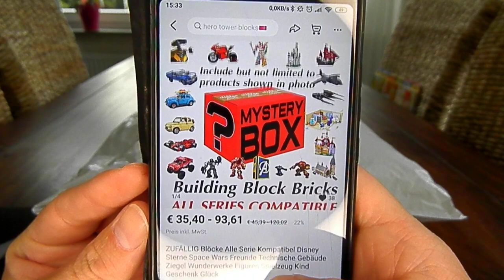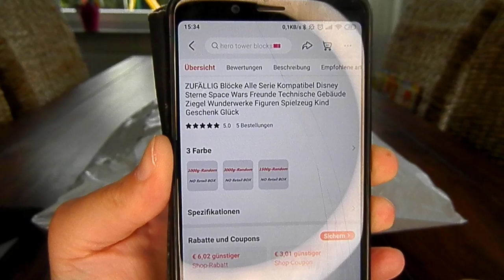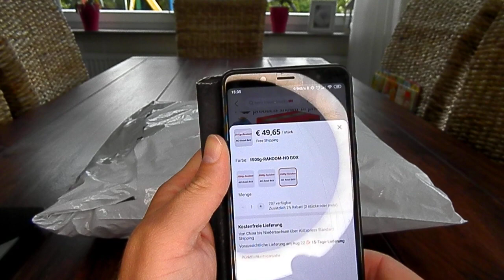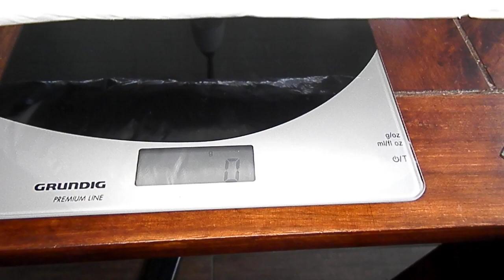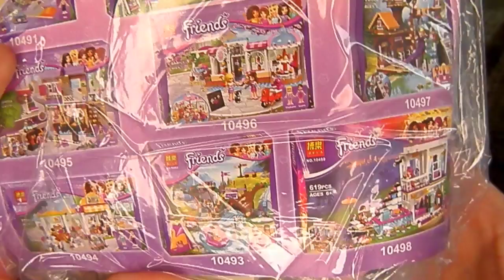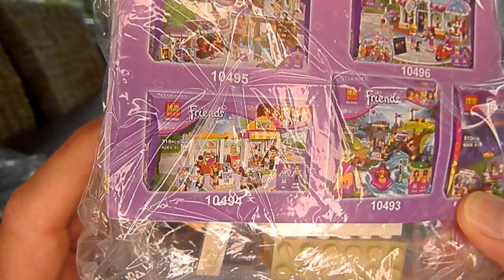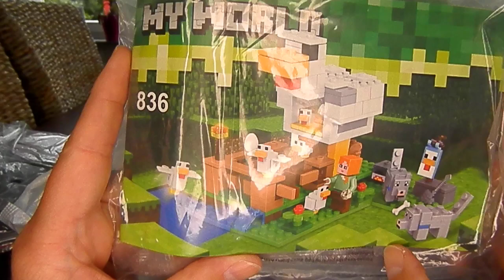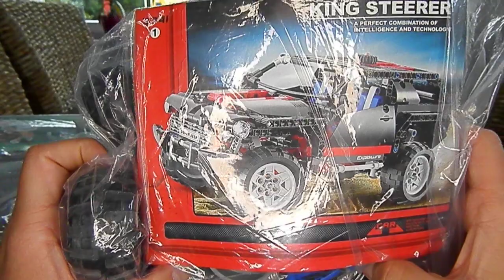Mystery Box 1,5KG Klemmbausteine für 50,65€ bei AliExpress bestellt unboxing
Heute seid ihr live dabei wie ich diese Mystery Box öffne. Ich bin ja gespannt was mich bzw. uns dort erwartet. Habt ihr auch schon Erfahrungen mit so einer Bestellung gemacht? Was soll ich aus dieser Box für euch bauen?

Viel Spaß mit dem Video und danke fürs Schauen!!!